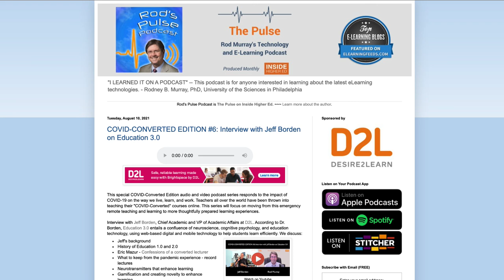COVID-CONVERTED EDITION #6 - Interview with Jeff Borden on Education 3.0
This special COVID-Converted Edition audio and video podcast series responds to the impact of COVID-19 on the way we live, learn, and work. Teachers all over the world have been thrown into teaching their "COVID-Converted" courses online. This series will focus on moving from this emergency remote teaching and learning to more thoughtfully prepared learning experiences.

Interview with Jeff Borden, Chief Academic and VP of Academic Affairs at D2L. According to Dr. Borden, Education 3.0 entails a confluence of neuroscience, cognitive psychology, and education technology, using web-based digital and mobile technology to help students learn efficiently. We discuss:

Jeff's background
History of Education 1.0 and 2.0
Eric Mazur - Confessions of a converted lecturer
What to keep from the pandemic experience - record lectures
Neurotransmitters that enhance learning
Gamification and creating novelty to enhance learning
"Habitable Worlds" simulation at Arizona State
Ebbinghaus Forgetting Curve
Drawing enhances learning
Community-based portal and student groups reduce drop out
Peer instruction and removing class barriers
Future of the LMS, and more